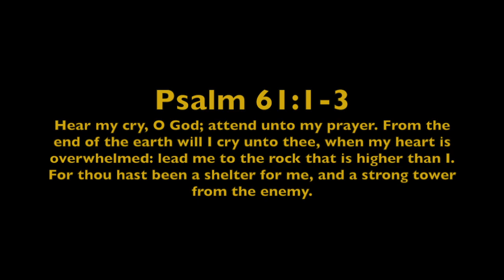Psalm 61:1-3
Psalm  61:1-3, “Hear my cry, O God; attend unto my prayer. From the end of the earth will I cry unto thee, when my heart is overwhelmed: lead me to the rock that is higher than I. For thou hast been a shelter for me, and a strong tower from the enemy.”